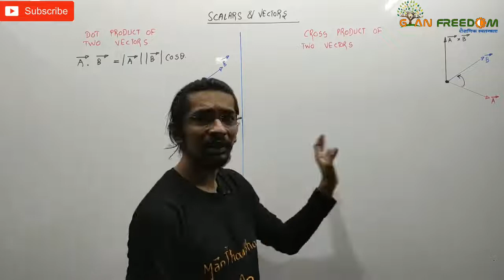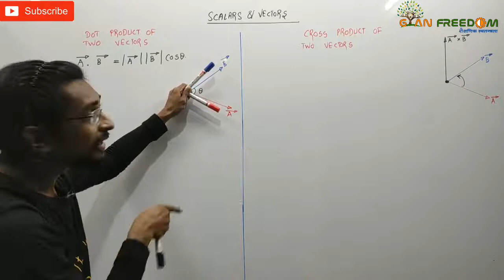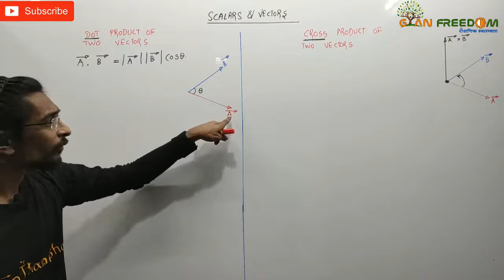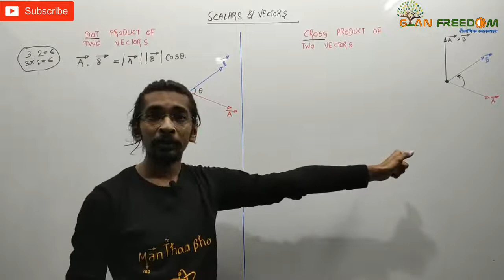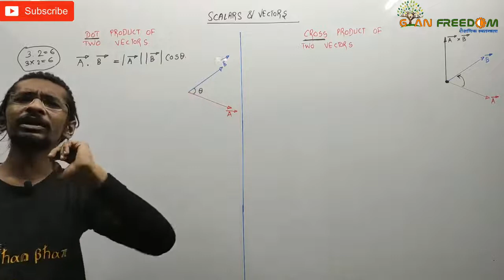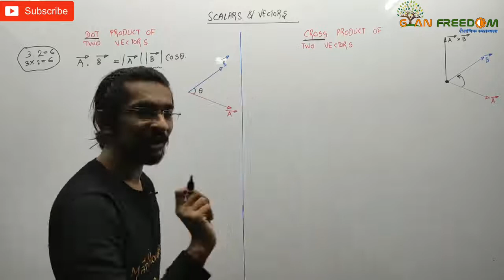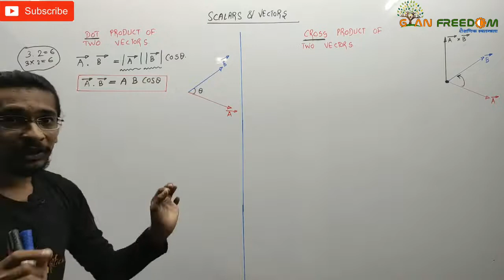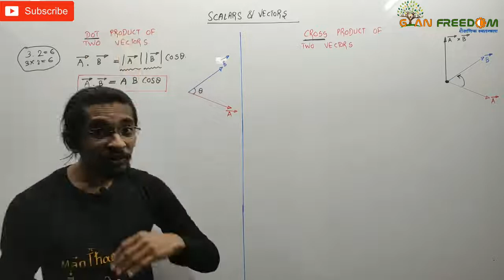Dot product Part 1| Mathematical Methods| Class 11th Physics|jee neet CET CBSE ICSE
Queries solved:
1) vectors class 12
2) vectors class 12 full chapter
3) vectors class 12 full chapter in hindi
4) vectors class 12 full chapter in hindi in depth
5) vectors class 12 full chapter in hindi in detail
6) vectors class 12 full chapter in hindi in detail from basics
7) vectors class 12 full chapter in hindi in detail from basics by manthan bhatt
8) vectors class 12 full chapter in hindi in detail from basics by manthan bhatt sir
9) vectors class 12 full chapter in hindi in detail from basics by manthan bhatt sir Physics
10) vectors class 12 full chapter in hindi in detail from basic Physics
11) vectors
12) vectors full chapter
13) vectors full chapter in hindi
14) vectors full chapter in hindi in depth
15) vectors full chapter in hindi in detail
16) vectors full chapter in hindi in detail from basics
17) vectors full chapter in hindi in detail from basics by manthan bhatt
18) vectors full chapter in hindi in detail from basics by manthan bhatt sir
19) vectors full chapter in hindi in detail from basics by manthan bhatt sir Physics

ELECTROMAGNETISM